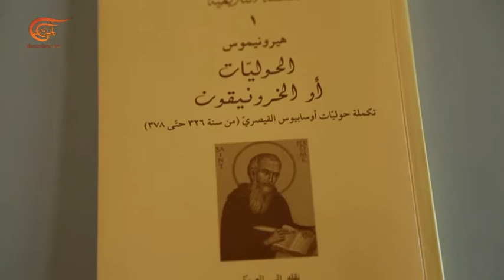أجراس المشرق | المطران جوزيف جبارة | 2016-09-24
أجراس المشرق

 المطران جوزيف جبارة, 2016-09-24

برنامج حواري ثقافي أسبوعي يطرح قضايا الوجود المسيحي الراهن وعبر التاريخ في الشرق العربي من زواياه الحضارية والثقافية والسياسية ويعتبر الأول من نوعه على شاشة فضائية عربية.

تقديم: غسان الشامي
إعداد: غسان الشامي
إنتاج: لورا موراني
إخراج: لورا موراني